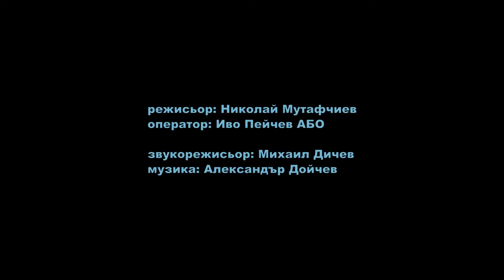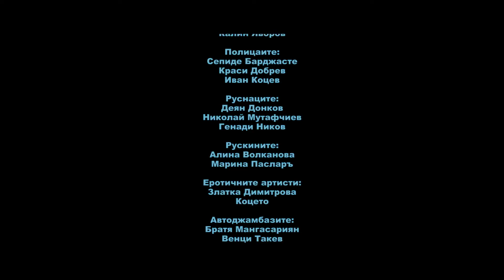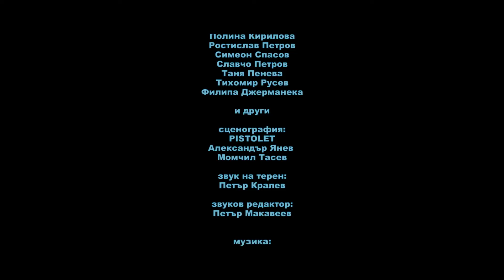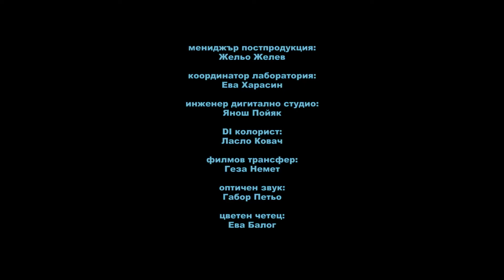One More Dream 2012